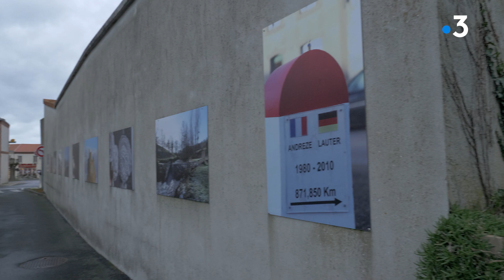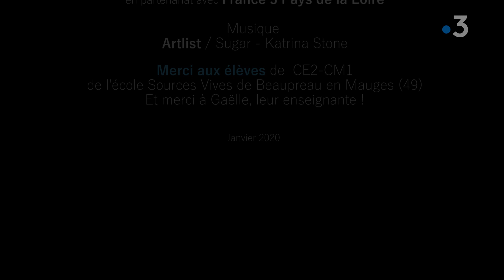TV Loustics #31 à l'école Sources Vives d'Andrezé (49) : Frères et soeurs